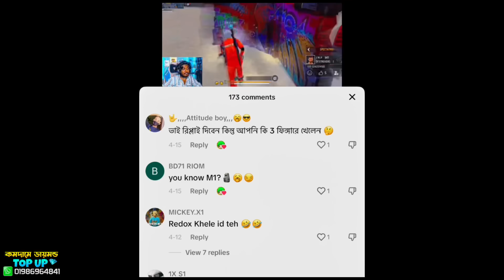মোবাইল লিজেন্ড নামে বাটপারি🤧টিকটকার JMP এর আসল রূপ ফাস করে দিলাম🙂‍↕️leodisgaming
DIAMOND TOP UP PAGE: .

Thanks For Your Preciou Time Guys💙💚